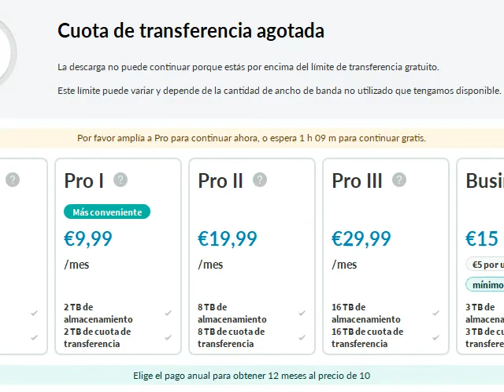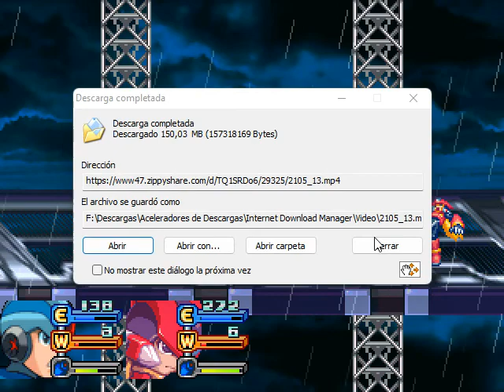MegaMan X Mavericks Final 2.0 - MegaMan X Mavericks 3 (Storm Eagle) - Gameplay #46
Español:

Estamos ya con el primer miembro resucitado por Zero (Omega), este nivel como en algunos que veremos más adelante, tiene una pequeña batalla que se llama Battlefield, lo cual me parece interesante y bastante fácil, ya que son 5 rondas, y una vez que termines con esas 5 rondas, te dan un premio o quizás una recompensa, ya que esas peleas pequeñas con los enemigos, son fáciles.

Inglés:

We are already with the first member resurrected by Zero (Omega), this level as in some that we will see later, has a small battle called Battlefield, which I find interesting and quite easy, since there are 5 rounds, and once that you finish with those 5 rounds, they give you a prize or maybe a reward, since those small fights with the enemies, are easy.